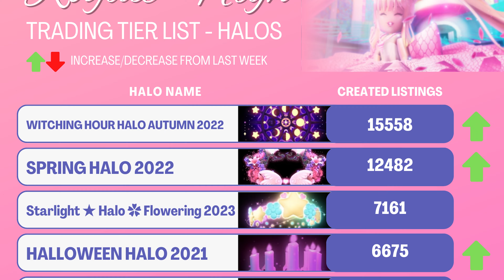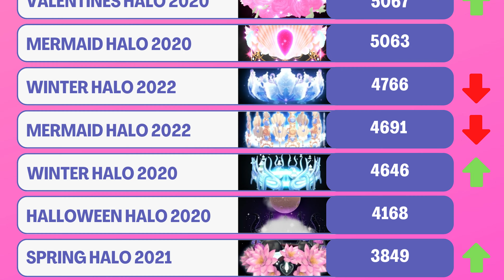Royale High APRIL & SPRING UPDATE | Traderie Halo Tier List with Prices and Values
We're back this week with a Tier List for Halos! Come back each week for our news update on Royale High Halos or Sets!